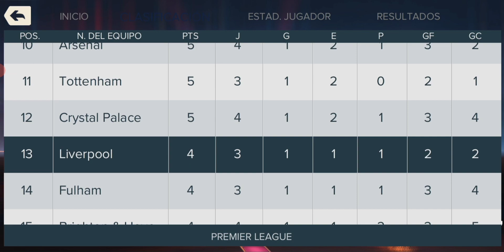FIFA 23 ANDROID + MODO CARRERA ! ÁRBITRO VENDIDO!😱 LOS MILAGROS EXISTEN GRAN SALVADA PARA MI EQUIPO!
CANAL SECUNDARIA VAYAN AHI